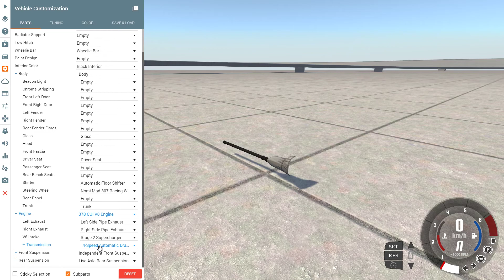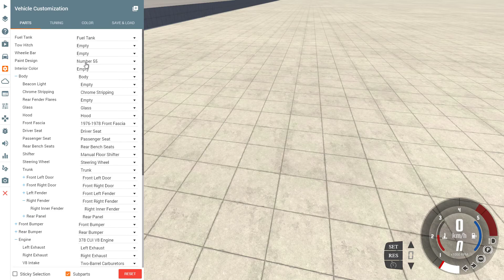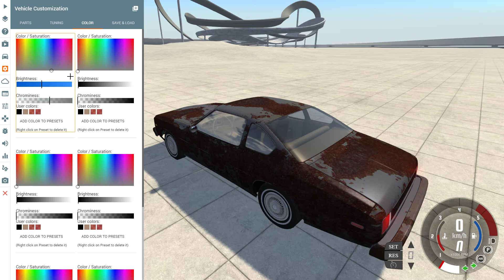BEAMNG DRIVE #09 Bruckell Moonhawk ]Deusch, 1080p, 60 FPS]